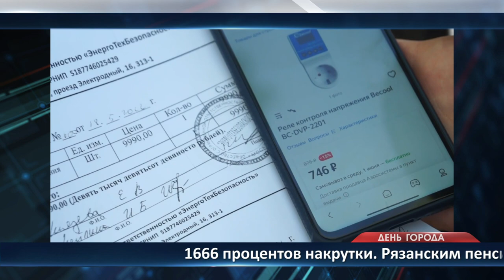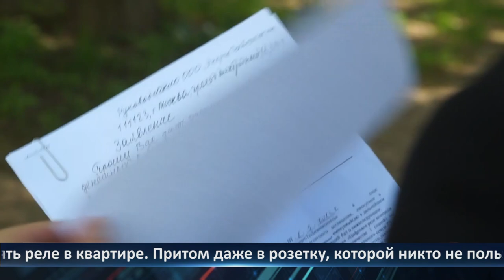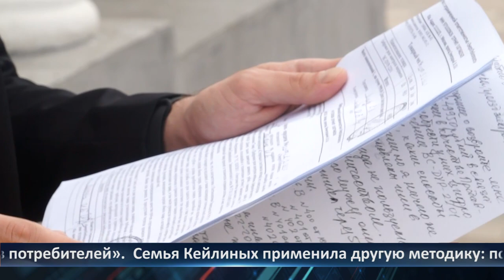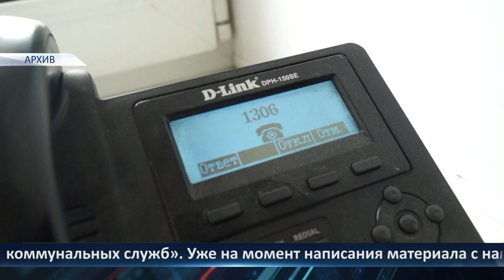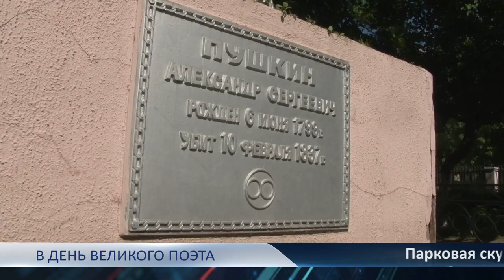День города — новости Рязани 06.06.2022